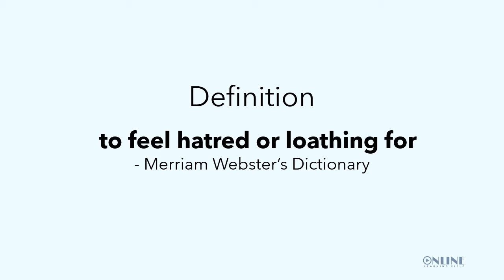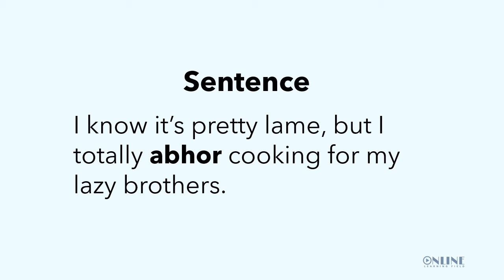Learn Something About The Word ABHOR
In this video, you will learn something about the word ABHOR.

As you begin the exciting journey of becoming a good speaker of the English language, it would be helpful to get accustomed to the sounds of the language.

In the United Kingdom, the transcription of the word ‘Abhor’ (as approved by the International Phonetics Association) is: [əˈbɔːr]

Part of speech: Verb
Definition: to feel hatred or loathing for
- Merriam Webster’s Dictionary
Synonym: Loathe

Tips to help you in the pronunciation of the word abhor.

1. Break down the word ‘Abhor’ into sounds.
[uhb] + [HAW]
Repeat the word continuously till you have mastered how to pronounce it correctly.
2. Check video resources online to help you with the correct pronunciation of the word ‘Abhor’.
3. Record your pronunciation session and check your performance on playback. Laugh at wrong attempts and have fun while learning how to pronounce the word ‘Abhor’

Improve your pronunciation of the word ‘Abhor’ by pronouncing a number of close words below.

aba, abaft, aback, abattoir, abandon, abandonment, abaya, abasement, abashes, abashing, abashment, abasing, abalone, abalones, abas, abase, abatis

Example of sentences having the word abhor.

As I walked past the science class, I could hear the teacher explaining how nature abhors a vacuum.
Mummy abhors any online money-making venture that will require her to provide her bank details.
Stephanie abhors playing in the snow during winter because she suffers from severe cold allergies.
Tunde Aladejobi, after undergoing a surgery on his ankle, abhors all athletic competitions.
I know it’s pretty lame, but I totally abhor cooking for my lazy brothers.
A person who loves peace must abhor violence.

Learning new words everyday is one sure way of improving your spoken English. Make it a regular practice and it can become something you look forward to. Keep practicing and keep having fun with English words.